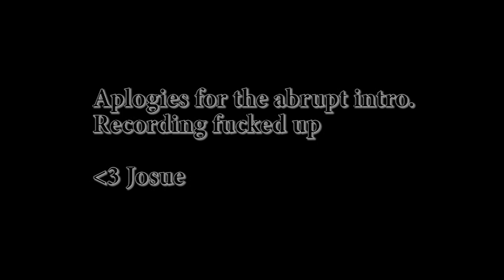Let's Play- SuperHot